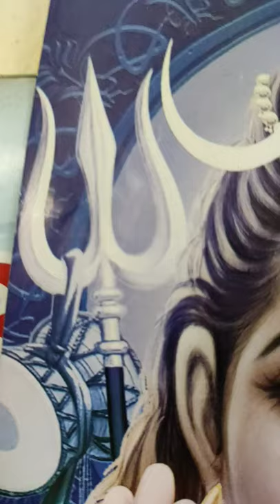akhanda background music download telugu AKHANDA MUSIC BGM | ACTIONS BY SUJITH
shiva shambo shiva shankar music,shiva,lord shiva,shambho
akhanda bgm music,boyapati srinu,nandamuri balakrishna,akhanda trailerakhanda background music download,nandamuri balakrishna,boyapati srinu,akhandaakhanda background music download telugushiva shambo music,shiva,shiva shambho,lord shivashiva shambo shiva shankar music,shiva,lord shiva,shambho akhanda bgm music
 akhanda background music
 akhanda background music download
 akhanda background music download telugu
shiva shambo music shiva shambo shiva shankar music

CHAKILAM SUJITH MITTUCHANNEL

CHAKILAM SUJITH

GREAT MELODIES WITH SUJITH MITTUCHANNEL

GREAT MELODIES WITH SUJITH MITTU CHANNEL

VLOGS WITH SUJITH MITTU CHANNEL

VLOGS WITH SUJITH MITTUCHANNEL

VLOGS WITH SUJITH

VLOGGER SUJITH CHAKILAM

BLOGGER SUJITH CHAKILAM

VLOGGER SUJITH GUPTA

VLOGGER SUJITH

SUJITH VLOGS

SUJITH BLOGS

BLOGGER SUJITH GUPTA

GREAT MELODIES WITH SUJITH

BLOGS WITH SUJITH

VLOGS BY SUJITH

FAMILY STORY BY SUJITH

CREATIVE STORY BY SUJITH

ACTIONS BY SUJITH

ACTIVITIES BY SUJITH

ACTIONS WITH SUJITH

SUJITH ACTIONS

ACTIONS BY SUJITH

ACHIEVEMENTS BY SUJITH

SUJITH CHANNEL BLOGS

SUJITH BLOGS

MELODIES WITH SUJITH

SUJITH CLASS MELODIES

SUJITH MELODIES

VLOGS WITH SUJITH

SUJITH VLOGS

LIFE OF SUJITH

ENJOY WITH SUJITH

GROW WITH SUJITH

GROWTH OF SUJITH

SUJITH CHANNEL VLOGS

SUJITH CHANNEL MELODIES

SUJITUBE

SUJITH YOUTUBE

SUJITH CHANNEL

SUJITH YOUTUBE CHANNEL

SUJITHUBE

SUJITHTUBE

GMWS

GMWSMC

SUJITH STYLISH VLOGS

SUJITUBE VLOGS

MY TUBE VLOGS

SUJTUBE VLOGS

SUJITH CREATIONS

CREATIONS BY SUJITH

SUJITH CREATIONS VLOGS

SUJITH CREATION VLOGS

SUJITH ENTERTAINMENTS

SUJITH CREATIVE

SUJITH CREATIVE VLOGS

ENTIRE SUJITH VLOGS

SUJITH YOUTUBE VLOGS

KAMALAPURAM SUJITH VLOGS

WARANGAL SUJITH VLOGS

HYDERABAD SUJITH VLOGS

SUJITH UNIQUE CHANNEL

SUJITH UNIQUE

SUJITH UNIQUE VLOGS